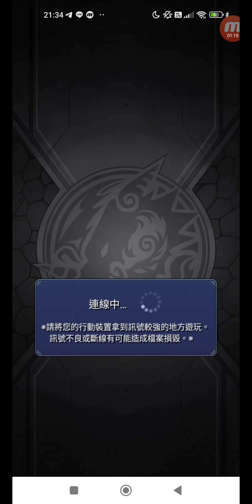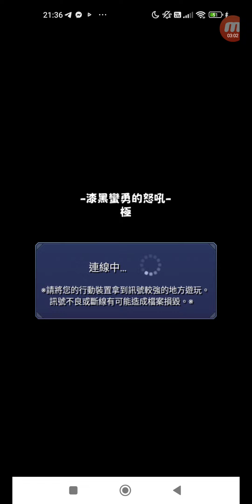怪物彈珠 #2204 活動冒險 追憶書庫 漆黑蠻勇的怒吼 中級 單人 + 上級 單人 + 極 單人